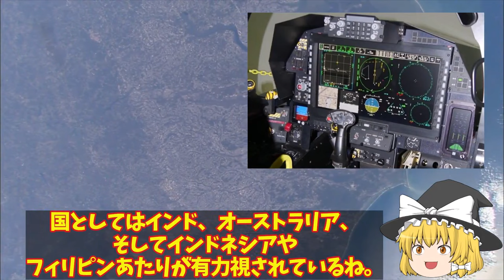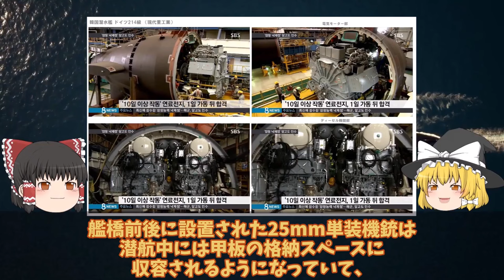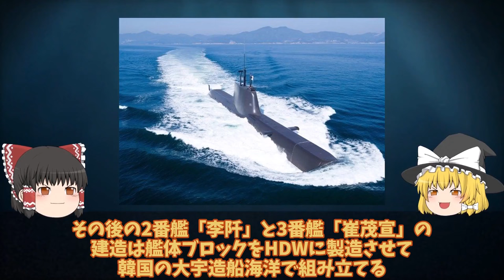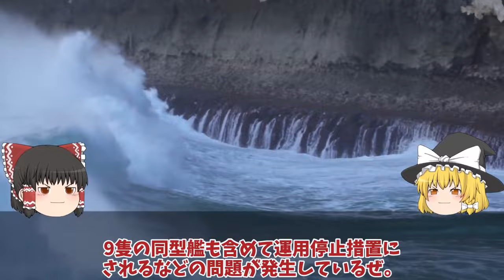【ゆっくり解説・軍事News】【次世代兵器開発】韓軍情勢 F35A戦闘機ついに韓国ブラックボックス開封？ヤメた修理費116億のF35A本体超えで部品取り相次ぐ【スペシャル・特集】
【次世代兵器開発】韓軍情勢　F35A戦闘機ついに韓国ブラックボックス開封？ヤメた修理費116億のF35A本体超えで部品取り相次ぐ【スペシャル・特集】

11F35A戦闘機ついに韓国ブラックボックス開封？ヤメた修理費116億のF35A本体超えで部品取り相次ぐF35A戦闘機！

12 IHI社製次期XF9エンジンがついに完成間近ロールスロイス社ショック！XF9性能次期戦闘機やっぱり純国産に変更する？

13韓国海軍引き渡しマジカに台湾建造潜水艦超え！独の軍事機密大暴露潜水艦ライセンス生産から一転動かない潜水艦は？